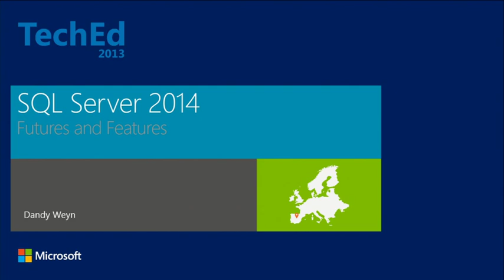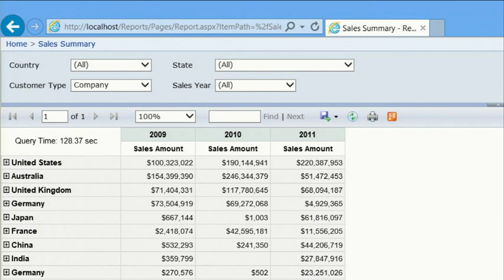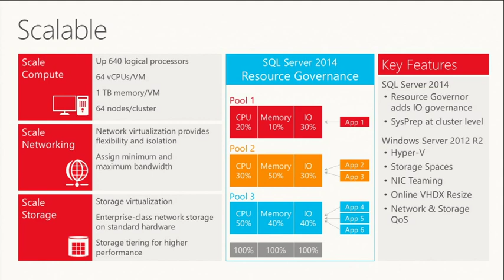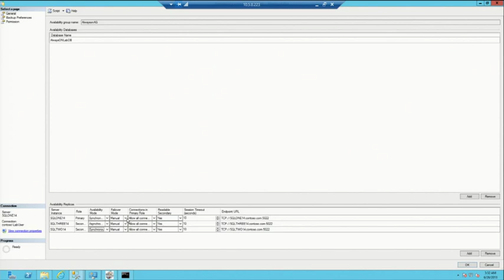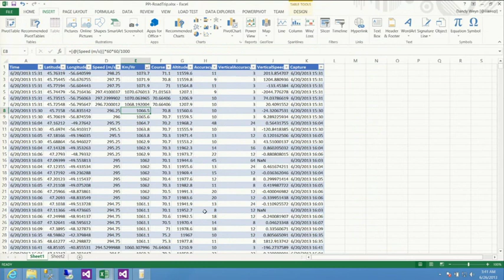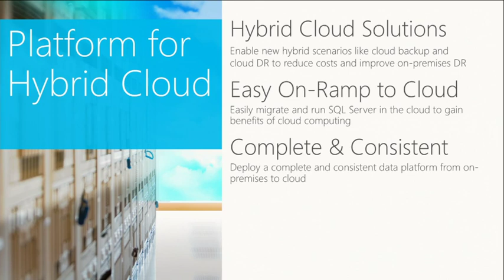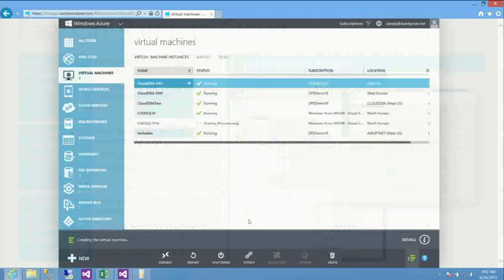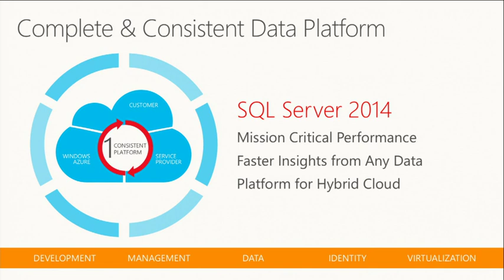Microsoft SQL Server 2014 Future and Features